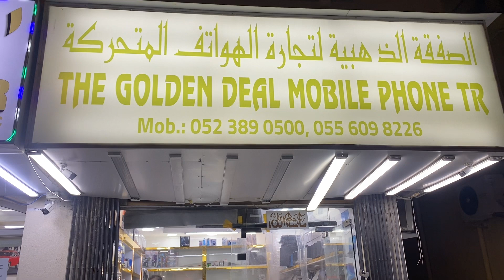Mobile Shops In Sharjah UAE | Al Qassimiya Sharjah Mobile Market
In this Channel you will get information about different things and places.